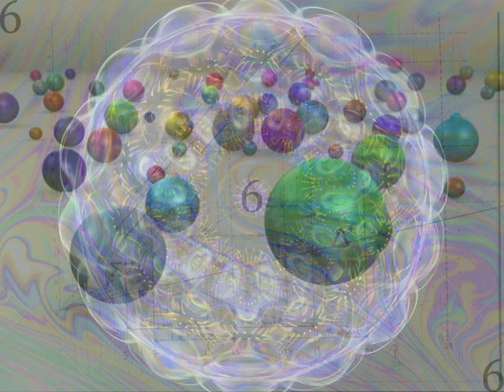Particle Physics and Organized Complexity.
A general discussion of particle physics within the context of Organized Complexity. See below for time stamps.

09:33    The "threeness" of the Standard Model.
19:34    Singularities and discontinuities.
42:40    Unity of thought in brain architecture and particle physics.
43:17    Color as natures communication style.
45:22    Gray matter in your brain is the distribution of black pigment in a white matrix.
49:43    The pattern of the 1st light is the same as the pattern in particle physics.
55:16    The human enjoyment of sex as part of the complex organization of 6.
56:37    Prediction of two new bosons from my model.
57:20    Vibration of 3 coordinate dimensions according to 3 sixes.
1:03:16 Right chiral neutrinos are being masked by the Weak field.
1:15:34 Quark fields are angular to each other.
1:18:08 Time is the continuous change of state in a brain.
1:19:39 Quantum entangled states are knowledge states.
1:20:57 The ratio of dark matter to baryonic matter is 6 to 1.
1:22:21 Baryonic matter needs dark matter, and vice versa.
1:23:06 christianitys negative connotation of the 3 sixes is disinformation.
1:29:43 Meaning of physicality.
1:37:47 White supremacy efforts are dysfunctions.
1:40:35 Remedy for fixing the world. Reclaiming blackness.